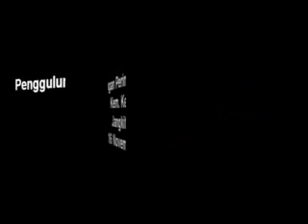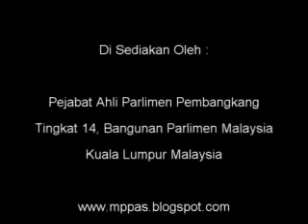16 Nov 2011 - Penggulungan Peringkat Jawatankuasa - Kem.Kesihatan (9) - Jangkitan HIV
16 Nov 2011 - Penggulungan Peringkat Jawatankuasa - Kem.Kesihatan (9) -  Jangkitan HIV